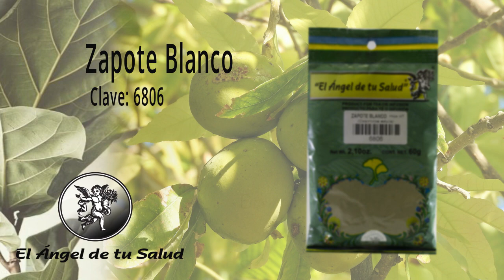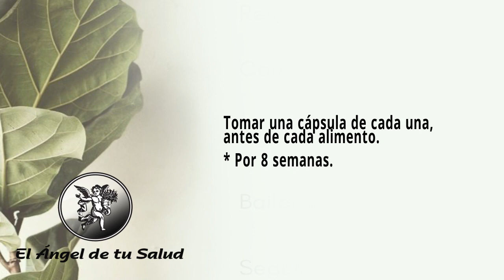FÓRMULA HERBOLARIA PARA DAÑOS POR HIPERTENSIÓN